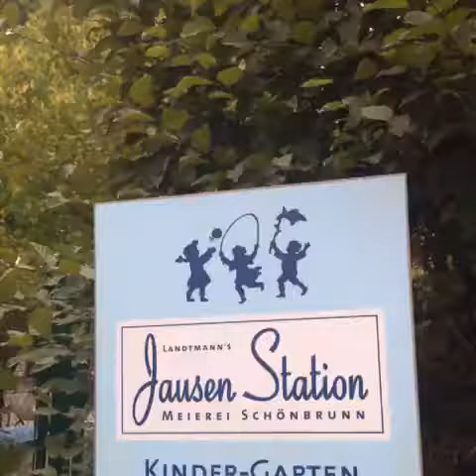Falling in love with the Charming of Schloß Schönbrunn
เสน่ห์ที่น่าหลงใหลเหมือนต้องมนต์สะกด